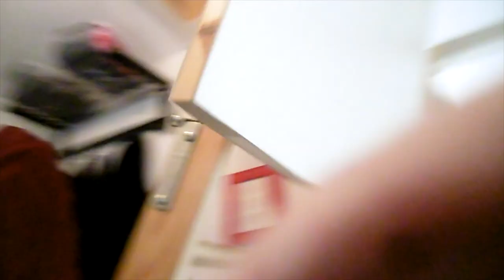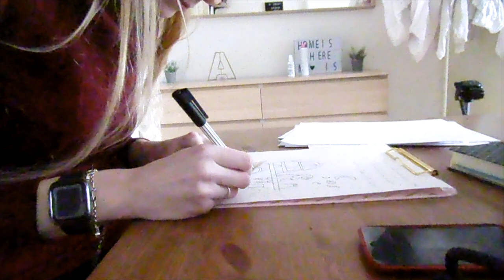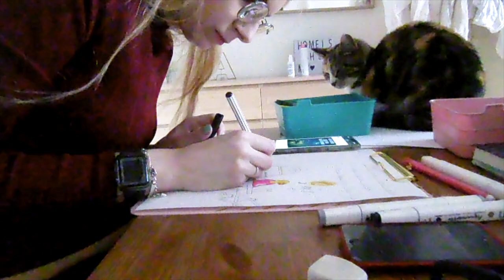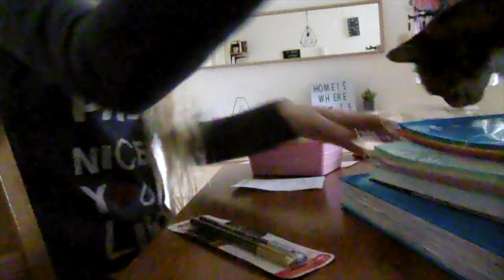Vlog 139 Naar de action en een verjaardag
Ik ging weer naar de action en had een verjaardag.